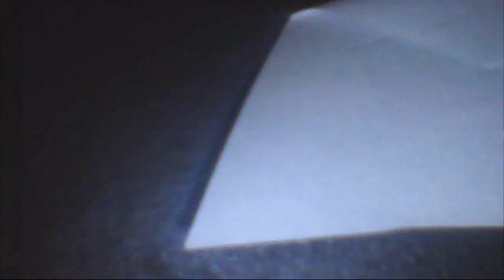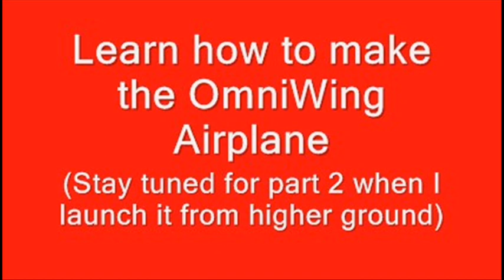Flight of the OmniWing Airplane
This is a flight of the the OmniWing. This is a really great plane and flies really far. The video doesn't show it very well. Watch out for part 2 when launch it off of higher ground!

Follow PizzaBoyPB on Twitter
Like PizzaBoyPB on Facebook